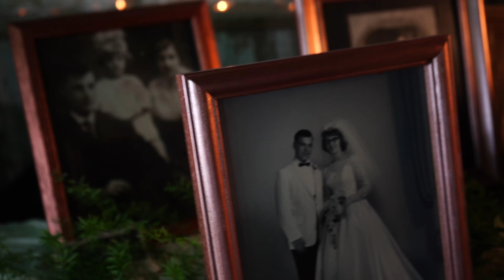Brooke + Kevin // Wedding Highlight Reel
Kevin & Brooke Hughes were married on August 28th, 2021 at Nesler farm in Genoa, IL, surrounded by 350 family members and friends!! Talk about a whole lotta love! It was such a pleasure getting to know this "power couple" that values adventure and social time. Congratulations Mr. & Mrs. Hughes, enjoy!

✨VENDORS✨
Photography: Andrew Miller Photography
Videography: Raycroft Recordings LLC
Coordinator: Weddings by Danica
Florals: Floral Elegance
Dress: Grace Loves Lace
Suit: Duckys Dekalb
Hair & Makeup: Goddess Effect Artistry
DJ: NRG Music - Noel Robles
Catering: 31 North Banquets
Coffee Truck: Open Door Coffee (Genoa, IL)
Charcuterie: Distinctive Catering
Cake: Sugar Ontop Bake Shop
Rentals: Forget Me Knot Rentals